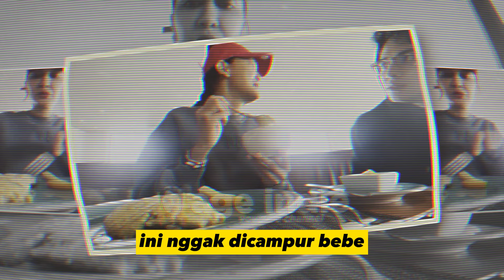10 Momen Gemesin Luna Maya & Maxime, Romantis, dan Fakta fakta Misteri di Maroko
Maroko, sebuah negeri yang penuh pesona. Dengan keragaman budaya dan keindahan alamnya. Namun, cerita yang akan kita bahas hari ini tak hanya tentang keindahan Maroko, tetapi juga mengupas momen gemesin, romantis, dan fakta-fakta keseruan Luna Maya dan Maxime Bouttier di negeri ini.